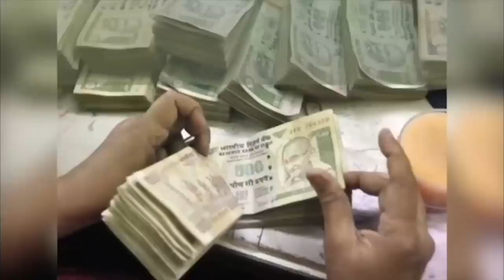आज का Lovetip 03 नवम्बर करें ख़ास प्रयोग